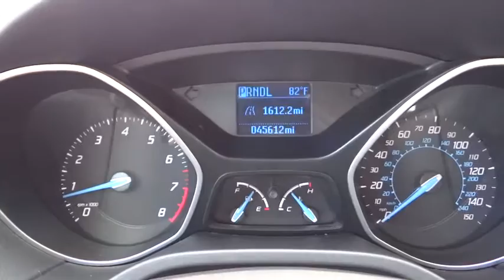2012 Ford Focus Denver, Littleton, Aurora, Parker, Colorado Springs, CO R758001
2012 Ford Focus

Brandon Dodge
5600 S Broadway

This vehicle may be eligible for Dealin' Doug's Certified Advantage Program - 3yr Power Train Coverage and more! In addition Brandon Dodge has the best selection of used cars in excellent condition that come with two years of Free Interior Repair!